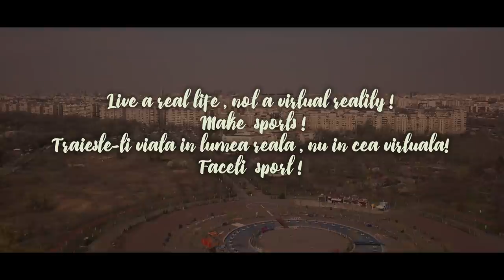MARIO - YOUNG FOREVER - (Official Video)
MARIO EDUARD- YOUNG FOREVER

Regia:Ramona Marin
Coregrafie:Blockbusters
Artist interpret: Mario
Muzica:Marian Moldoveanu,Andi Grasu,Marius Moga
Text:Andi Grasu,Marius Moga
Backing vocals:Andi Grasu,Marius Moga
Produsa de Demoga Music